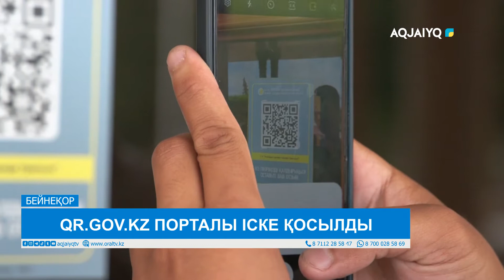QR.GOV.KZ ПОРТАЛЫ ІСКЕ ҚОСЫЛДЫ